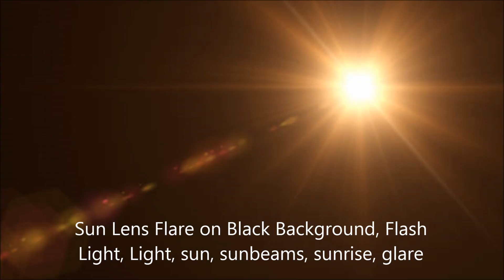Erba di casa mia Oreste Chiodo Vol 24 B m